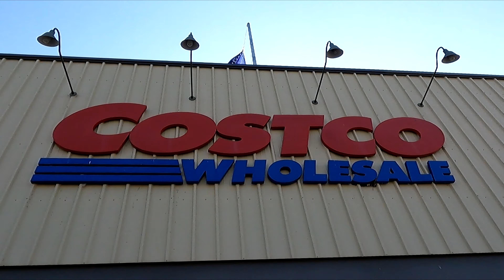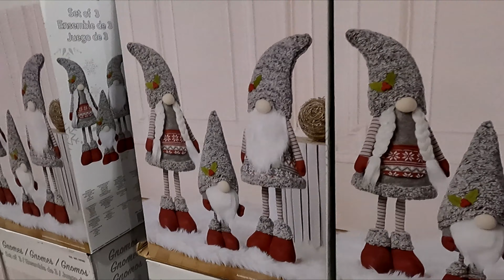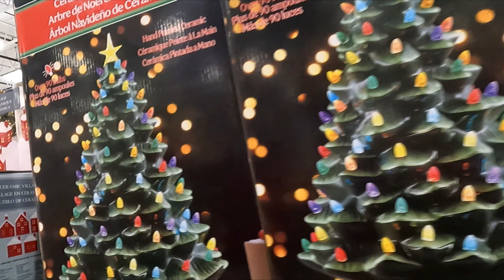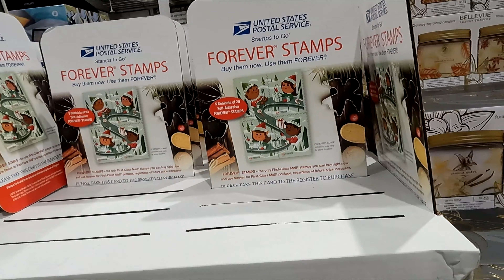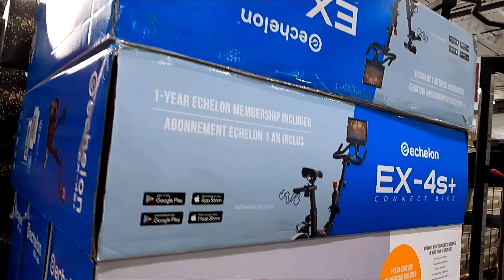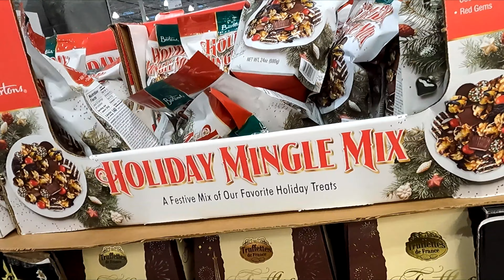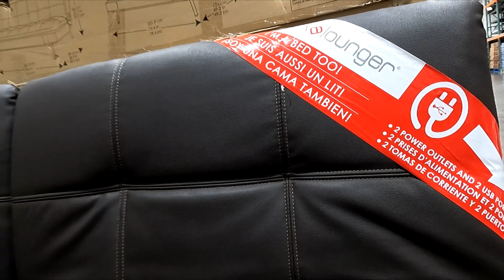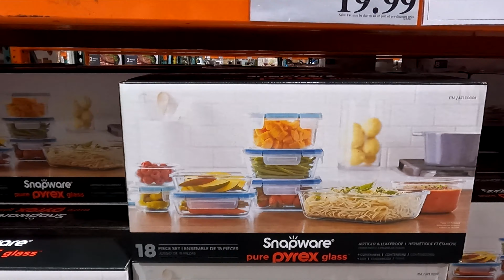COSTCO SHOP WITH ME CHRISTMAS DECOR GIFT IDEAS FITNESS ITEMS KITCHENWARE SHOPPING STORE WALK THROUGH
AMAZON BEST SELLERS (affiliate link) Costco shop with me with kitchenware and kitchen food storage containers and gifts and gift ideas and fitness equipment and Christmas decorations and Christmas trees and Christmas decor and Christmas ornaments and armchairs and chairs and console tables and fireplaces and home decor and home furniture and for winter and Christmas 2022 and costco costcoshopping costcoshopwithme shopping shopwithme storewalkthrough and this shop with me or come with me shopping store walk through at the store in Morganville NJ or New Jersey which is like a Home Depot or Walmart or Costco or BJs or IKEA or Kmart or Sams Club or Sam's Club or Target or Home Goods or HomeGoods and also Marshalls or TJ Maxx or Home Sense and they also have home goods items like planters for plants and pots, furniture and chairs and armchairs and sofas and couches and sofa and couch ideas and tables and beds and kitchen furniture and living room furniture and baskets and tabletop decor, spring decorations and floral and flowers and vases and stem and stems and kitchen and kitchenware and cookware and holiday seasonal decor and other items for the house to decorate and look nice and pretty and beautiful for spring time and summer and fall and winter and Christmas and filmed with my GoPro Hero 9 Black video camera and NJShoreBeachLife channel will have shop with me shopping store walk through videos from stores around the NJ or New Jersey shore area including Walmart, Target, IKEA, Home Goods, Marshalls, TJ Maxx, Burlington, Dollar Tree, Hobby Lobby and others and thanks so much for watching